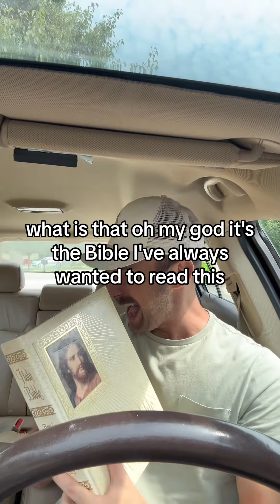There are two types of people in the world.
Those who start the car right away and those who go to 🔥 😈 🔥

Joe Dombrowski (aka Mr.D) took the world by storm in 2017 with a viral April Fools’ Day spelling test prank that landed him multiple appearances on the Ellen DeGeneres show. Don't get it twisted though! It takes at least 20 years to be an overnight sensation! Joe has been doing stand-up comedy since he was eight years old in his third-grade talent show. He's never stopped! Since Joe's rise to fame, he has been traveling the globe with his stand-up comedy which often highlights his crazy life as an elementary school teacher. When he’s not getting creative on screens and stages, Joe spends his time in Seattle, Washington producing his podcast “Social Studies” where he recaps absolutely insane stories from teachers all over the world.

#Hashtags here